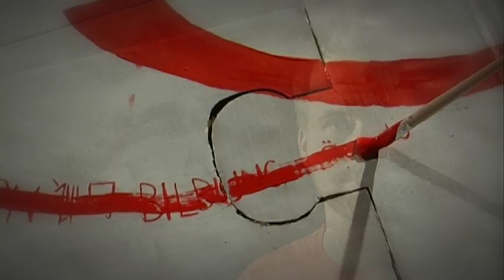Gruppe Koffine Reklame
Reklame for Erhvervsakademi Sjælland